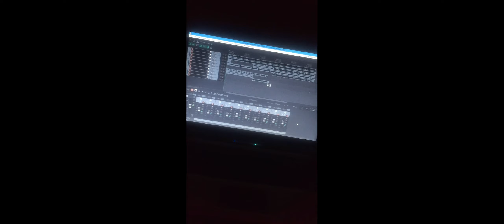Recording With BM800 Studio microphone into the BOMGE 11S Audio Interface. How Does It Sound??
All sounds and acoustics where recorded on a single microphone in a small noisy
 room